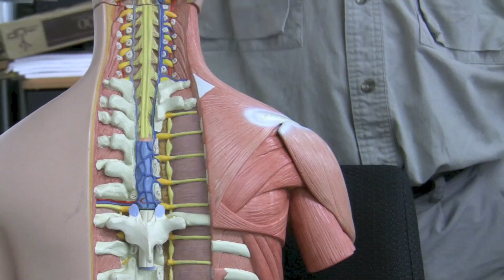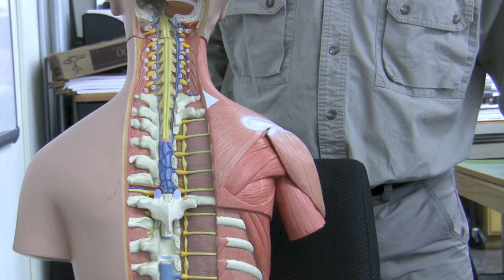Muscles of the Upper Back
Dr. Fabian Identifying the Muscles of the Upper Back